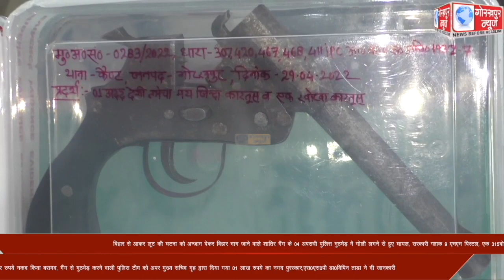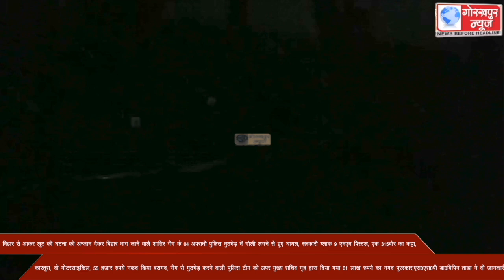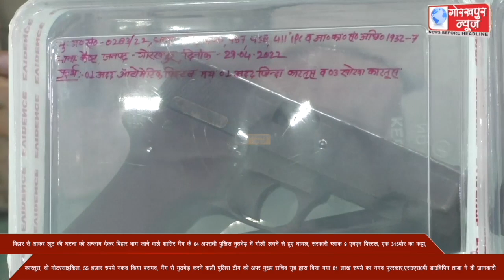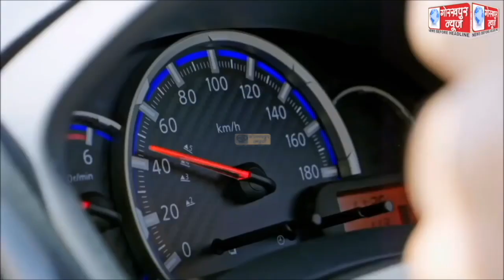GORAKHPUR NEWS 29-04-2022